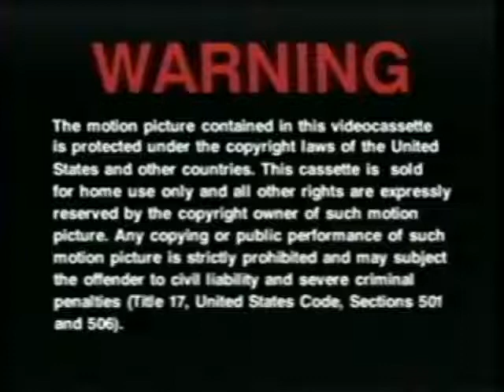Opening to TLBT 2 Starring Anndi McAfee's Brother Scott McAfee as LittleFoot 1994/2019 VHS